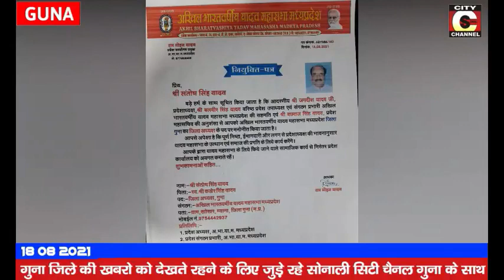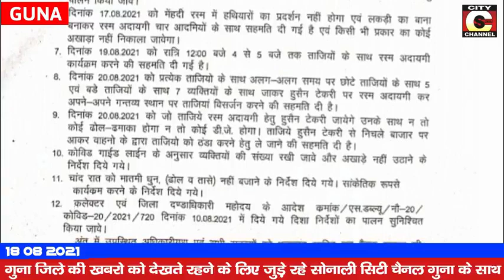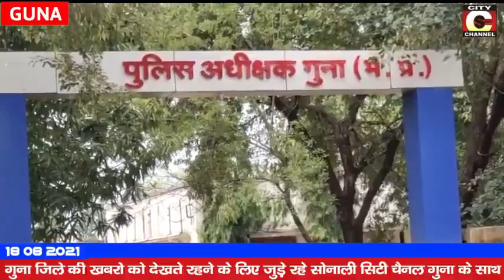18 08 2021 News City Channel Guna